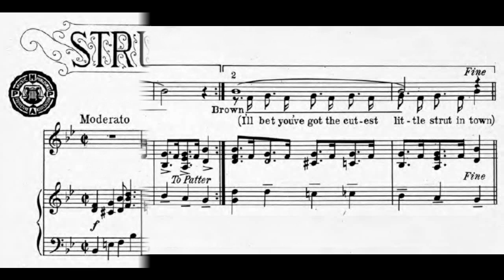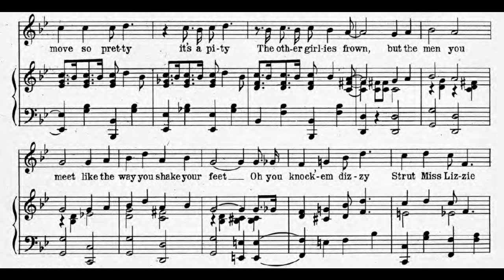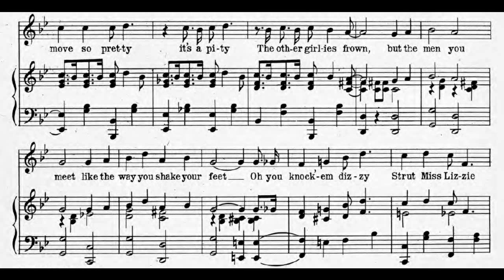Strut Miss Lizzie (1921)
words by Henry Creamer
published by Jack Mills Inc., New York

1. At the barber's ball in the barber's hall
All the dusky belles were there
Such a glancin', prancin', struttin' and a-dancin'
They were doing for fair
All the belles and beaus prancin' on their toes
Tried to do the cake walk swell
When a midnight blonde came prancing on
They were heard to yell

Chorus:
Won't you strut Miss Lizzie
Get busy I want to see you walk
For the folks all state the way you syncopate
Is the whole town talk
When you move so pretty it's a pity
The other girlies frown
But the men you meet
Like the way you shake your feet
Oh you knock 'em dizzy
Strut, Miss Lizzie Brown
(I'll bet you've got the cutest little strut in town)

2. They were steppin' sweet, they were steppin' neat
They were steppin' superfine
To the singing, swinging, fancy pigeon winging
They were falling in line
Every dame and dude struck an attitude
For to win that cake they tried
But when Lizzie Brown came prancing round
Everybody cried

Patter:
Go down the street by the school
Pat your feet you steppin' fool
Strut your stuff, use your "Kerch"
Trot your tootsies by the church
Through the alley dodge the cans
Shake Miss Sally's pots and pans
Cool your dogs we're coming through
Get set for Lenox Avenue

sheet music found at Mississippi State online
midi notes input by Fred Feild